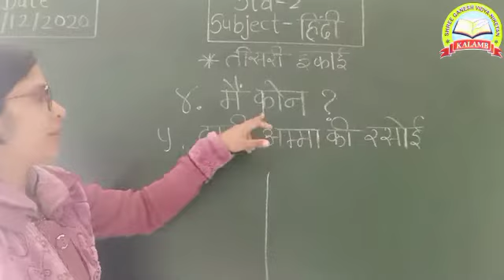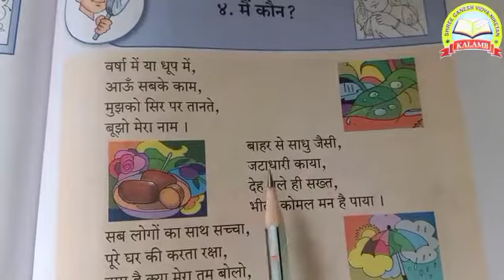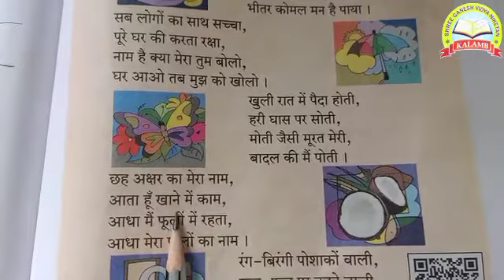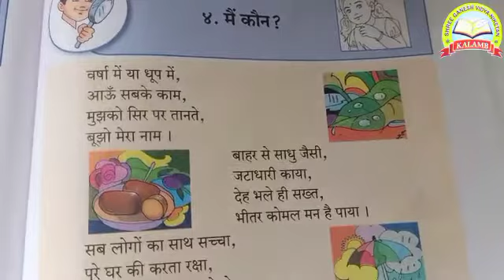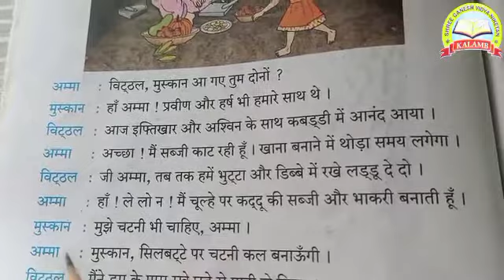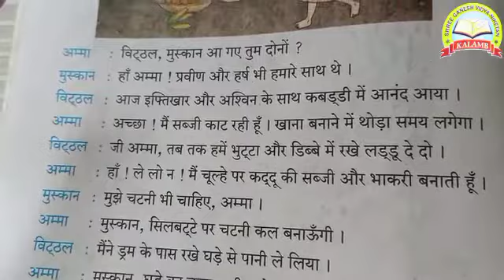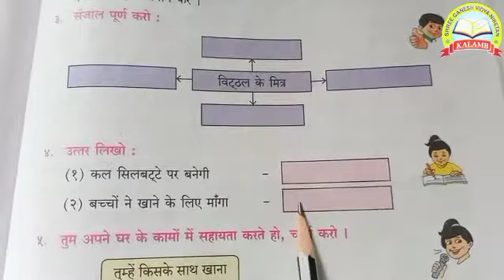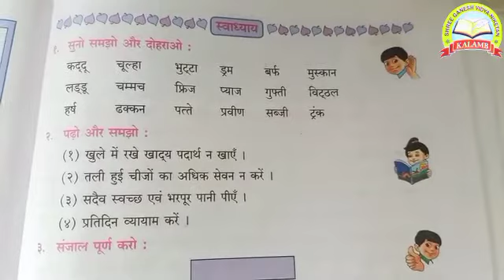Std-2nd Mai Kon?? / Dadi Amma Ki Rasoi मैं कोण??/ दादी अम्मा की रसोई Sub-Hindi